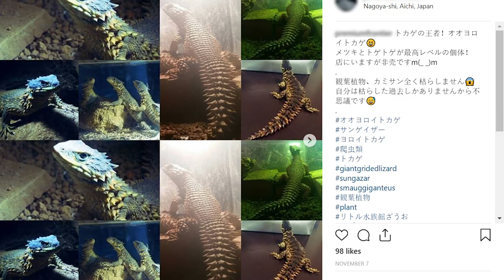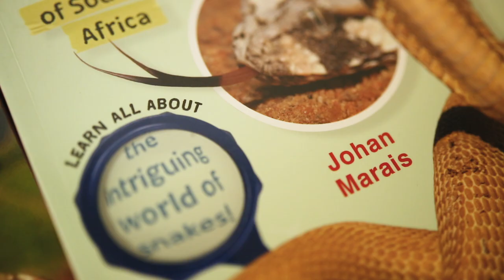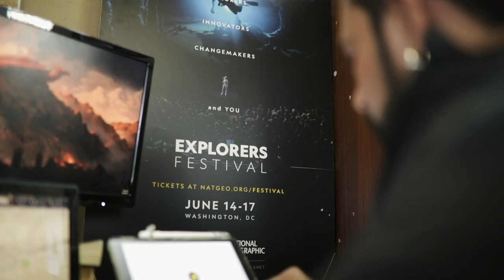SAVING DRAGONS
Saving Dragons is my first film! It is a short documentary about the illegal trade in South African reptiles, particularly reptile laundering. The film was financed by the Nature Environment & Wildlife Filmmakers (NEWF) Congress.

Producer: Shivan Parusnath
Direct of photographer & Editor: Jannes de Villiers
Post-production Audio: Sebastian Williams